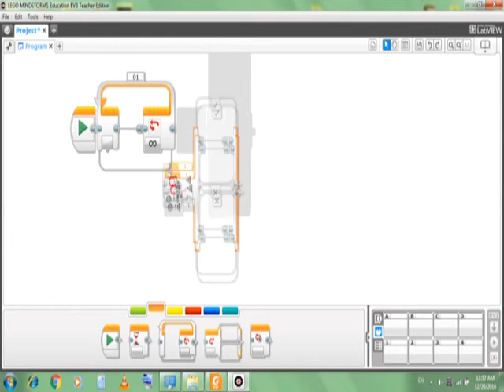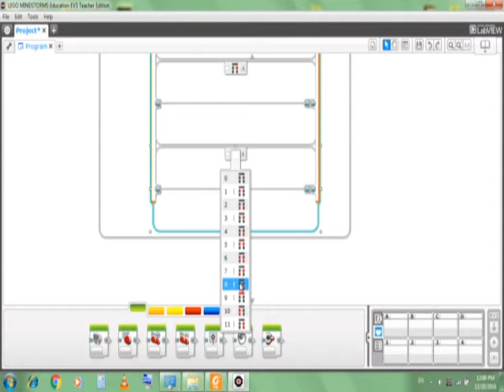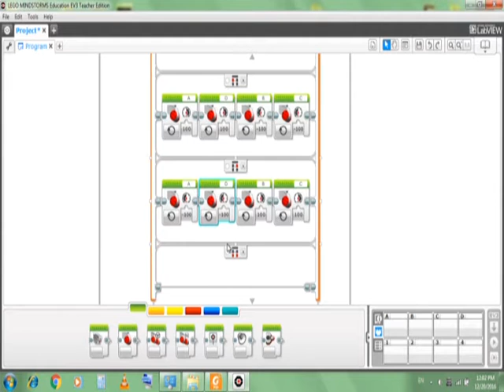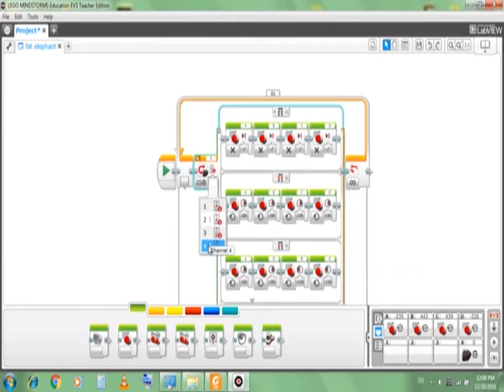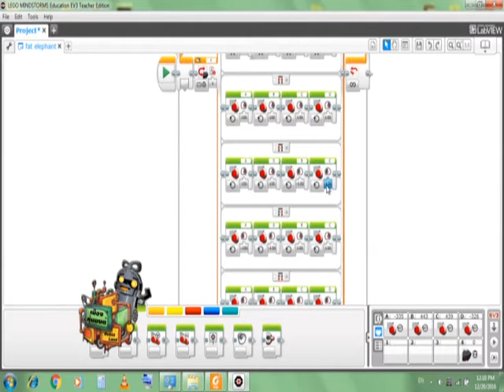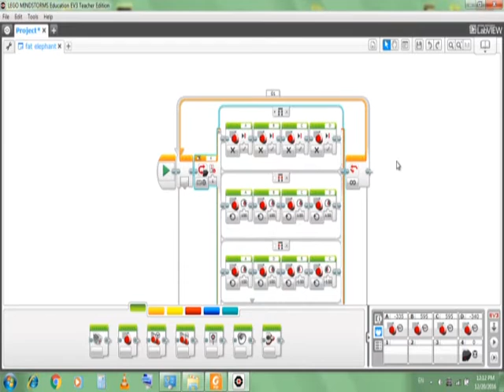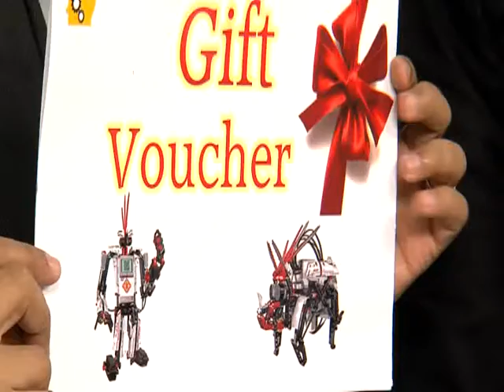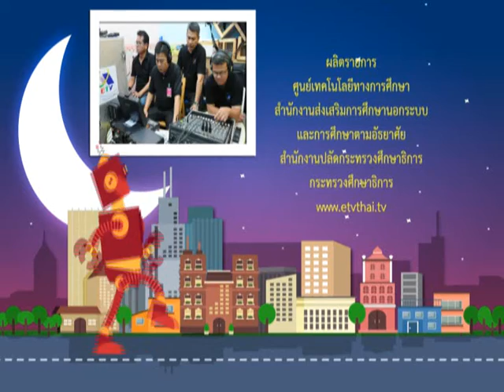เมืองหุ่นยนต์ (Robot Land) ตอนที่ 15 หุ่นยนต์บังคับด้วยรีโมท